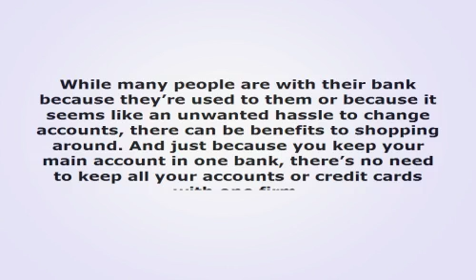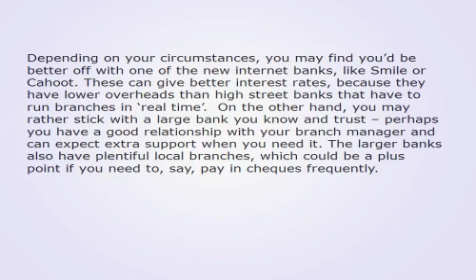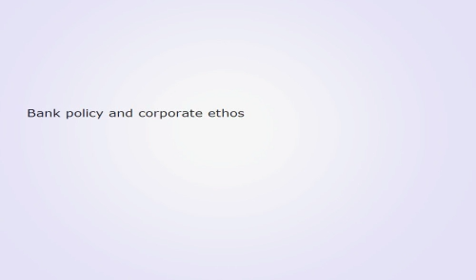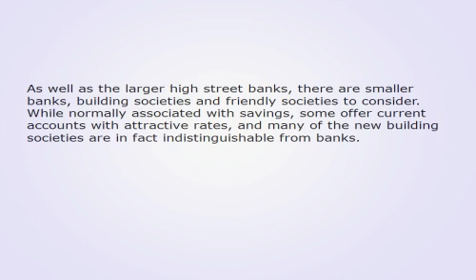Personal Accounts Choosing Your Bank 755